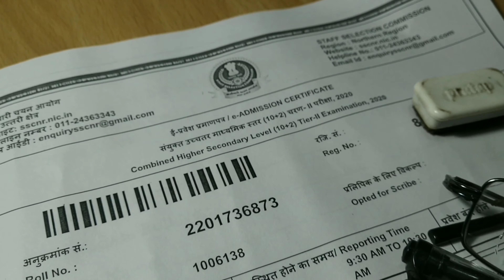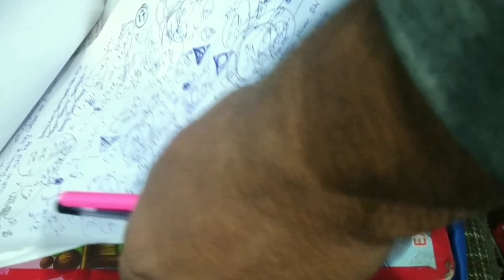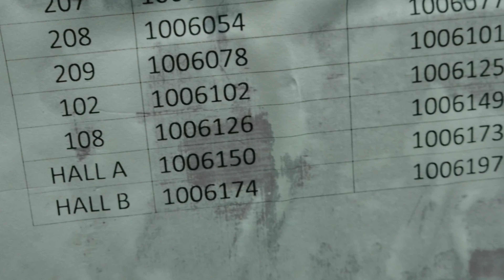SSC Descriptive Paper || Admit Card || Written Exam || Paper 2 || MTS || CGL || CPO || CHSL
My VLog On CHSL Tier-2 i.e Descriptive Exam.

Contents Of This Video :

0:00 - Glimpse
0:25 - Intro
0:34 - Vlog
7:40 - Tier-2 OverView
9:50 - Bloopers
10:03 - Outro